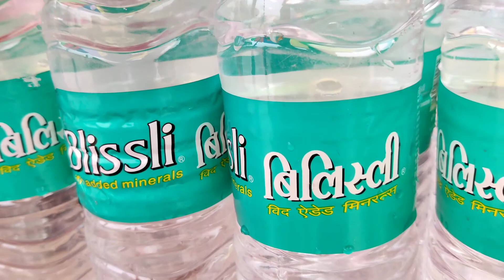humne kiye Bhairav Baba ke darshan 🙏(part _2)@rahultaakvlogs